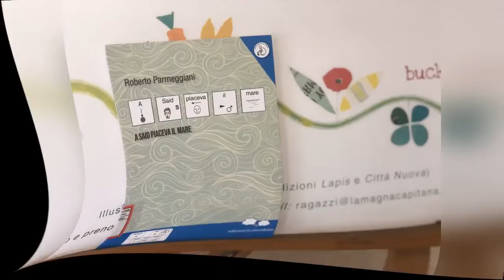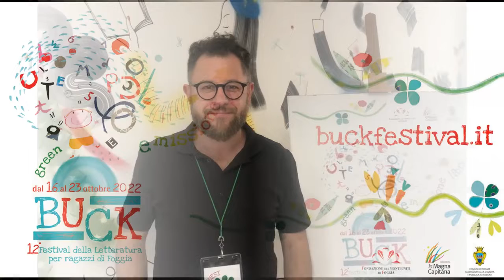5 GIORNO BUCK FESTIVAL 2022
20 ottobre 22: video realizzato in occasione dei laboratorio di Massimiliano Parmeggiani "Scrivere (non) è difficile. laboratorio di scrittura per tutti"